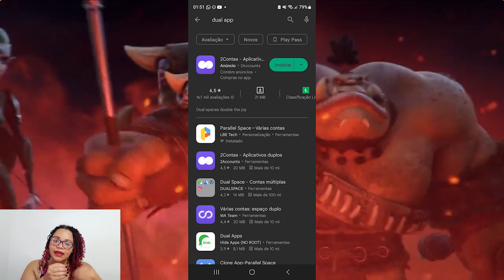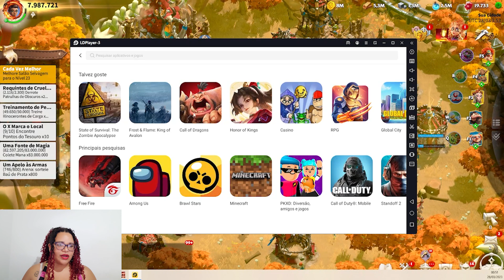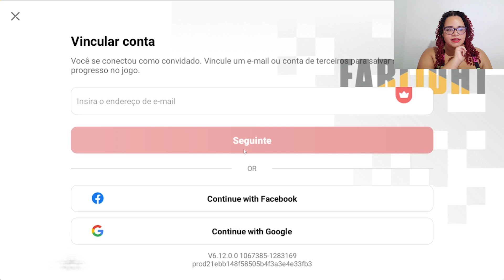CRIANDO UMA CONTA NOVA E MEUS PRIMEIROS PASSOS NO SERVIDOR 32 DO CALL OF DRAGONS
00:00 - Introdução
02:38 - Como criar uma conta nova em e-mail diferente se já tem uma conta no celular
05:32 - Criando a conta nova
17:38 - Se unindo a uma aliança
18:40 - Vinculando a conta a um e-mail
19:20 - Resgatando códigos de presente (GiftCode)
20:00 - Como funcionam as alianças e seus beneficios
22:30 - Construções